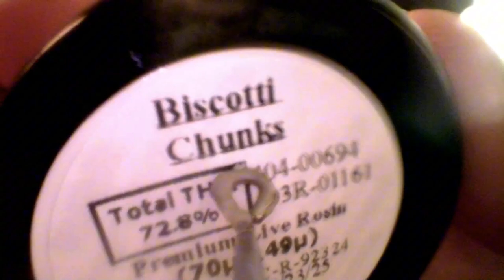dabcraft 38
WE HAVE A NEW MISSION! FIND AND ERADICATE HOGLINS.

dabcraft is recorded in front of a live audience, all acts are performed by professionals, please support the official release.